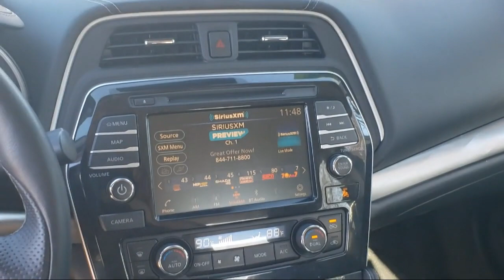2020 Nissan Maxima 3.5 SV Fairfield, Vacaville, Vallejo, Napa, Benicia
2020 Nissan Maxima 3.5 SV Stock Number: ZR3260 Vin:1N4AA6CV0LC379828.

Hanlees Fairfield Nissan is proudly serving our friends and neighbors in Fairfield, Vacaville, Vallejo, Napa, and Benicia. or give us a call at for more information about this or any of our other vehicles.
Hanlees Fairfield Nissan
2545 Auto Mall Parkway